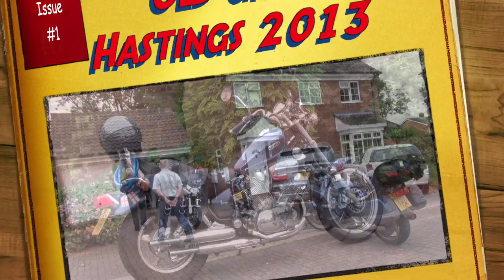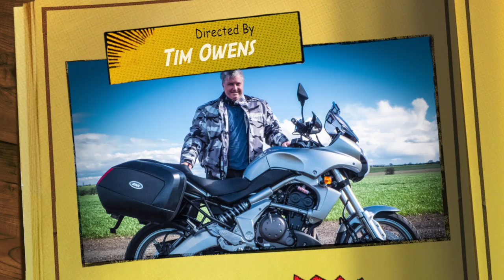Motorcycle Diaries Hastings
Motorcycle Diaries from a trip with Tim Owens, Rob Hurst, Colin Chantler, Julian Cruttenden and Steve Cruttenden.  In 2013 the Old Gits Tour visited Hastings for the evening.  Taking a scenic route to make the ride more interesting.  Culminating in an evening of fine ale and fireworks.